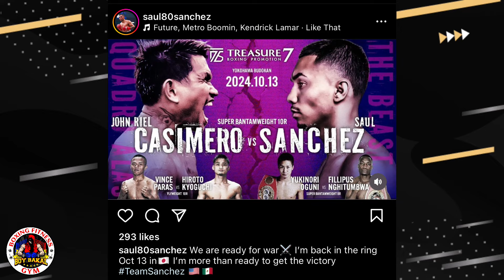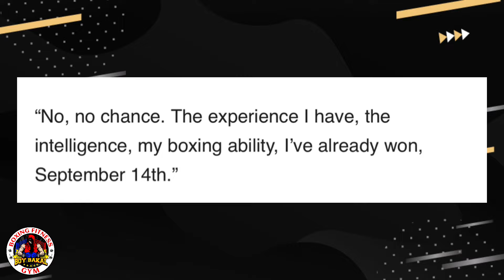Saul Sanchez Banat Kay Casimero, Wawasakin Daw Si Casimero Sa Japan | Canelo Panalo Na Agad